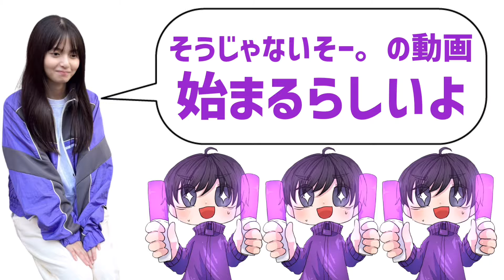【乃木坂46】『超・乃木坂スター誕生！LIVE』の裏側がいろんな意味でヤバすぎた件について。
涙ポロリ